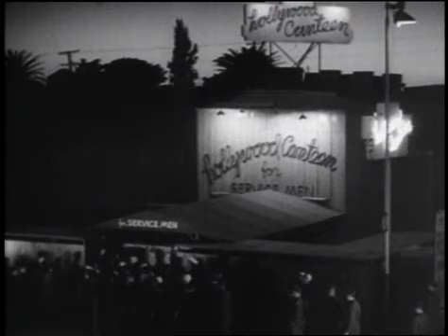Bette Davis and John Garfield Open The Hollywood Canteen (1942)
The Hollywood Canteen operated at 1451 Cahuenga Boulevard in Hollywood, California, between October 3, 1942, and November 22, 1945 (Thanksgiving Day), as a club offering food, dancing and entertainment for servicemen, usually on their way overseas.

Even though the majority of visitors were U.S servicemen, the canteen was open to servicemen of allied countries as well as women in all branches of service.

A serviceman's ticket for admission was his uniform, and everything at the canteen was free of charge.